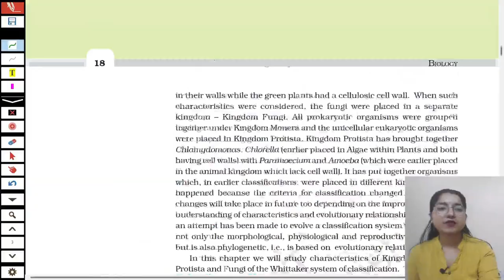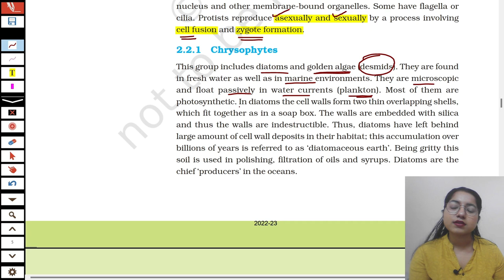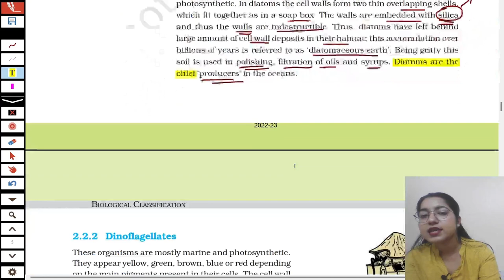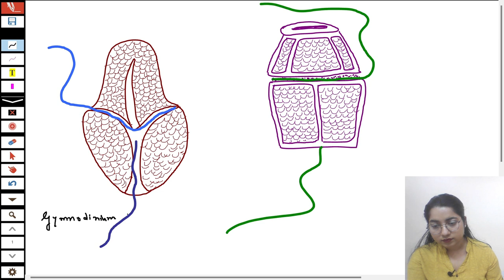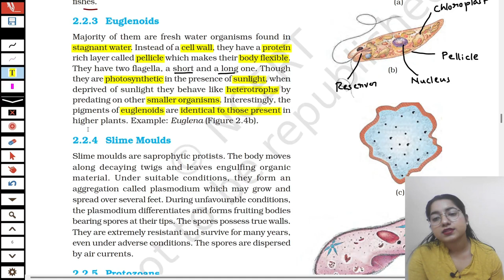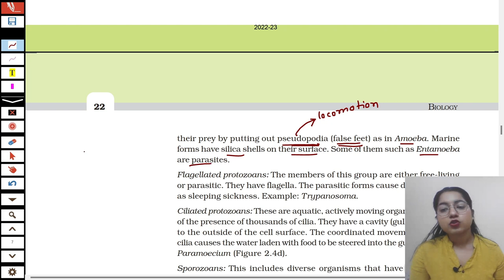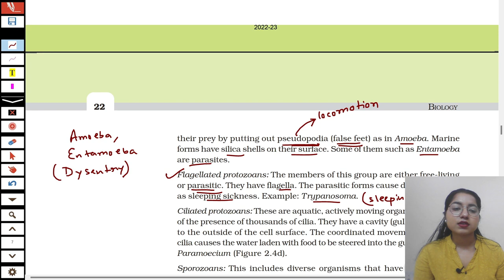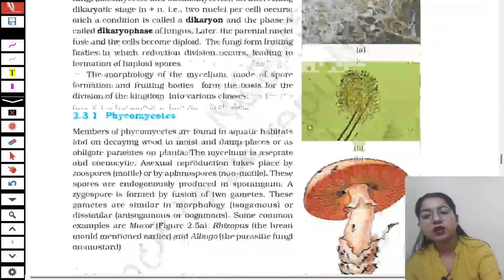BIOLOGICAL CLASSIFICATION 2 : NCERT WORD BY WORD | NEET 2023 CRASH COURSE | BIOLOGY | SUSHMITA GOPE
Looking for a comprehensive crash course on BIOLOGICAL CLASSIFICATION to help you prepare for NEET 2023? Look no further than this lecture series on my YouTube channel EVERYTHING BIO! I will guide you through the essential concepts and principles of Biological Classification including all the classification systems, and their characteristics. I will also teach the five kingdom classifications in detail by covering NCERT word by word.

Time Stamp

00:00 – Introduction
03:09 - Kingdom Protista
05:54 - Chrysophytes
08:18 - Dinoflagellates
10:42 - Euglenoids
12:21 - Slime Moulds
14:29 - Protozoans
20:05 - Conclusion